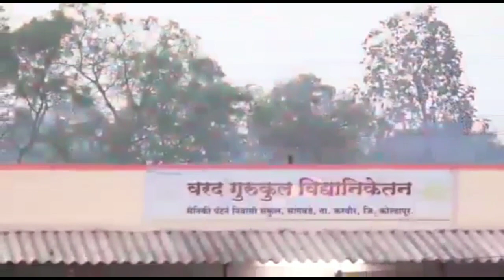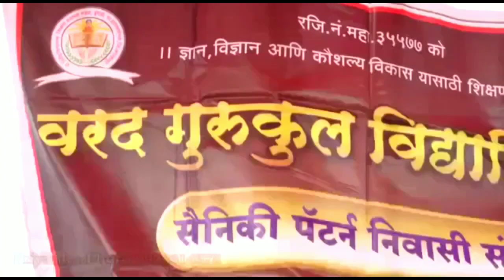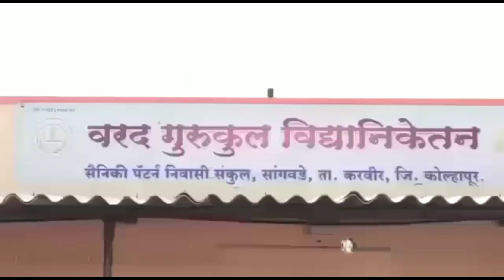VARAD GURUKUL VIDYANIKETAN, SANGAWADE,KOLHAPUR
Best Milatary Training and NDA Training Acadmey
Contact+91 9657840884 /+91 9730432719